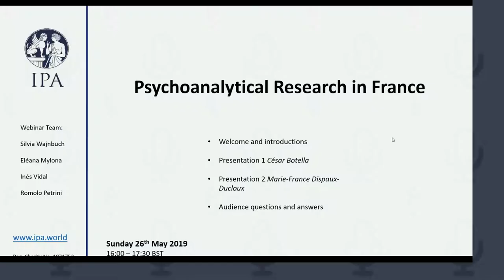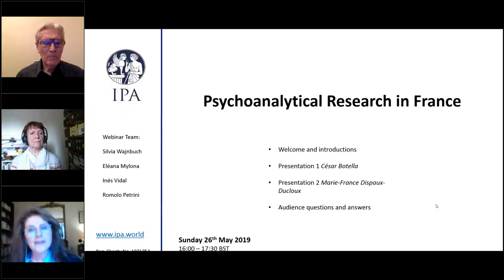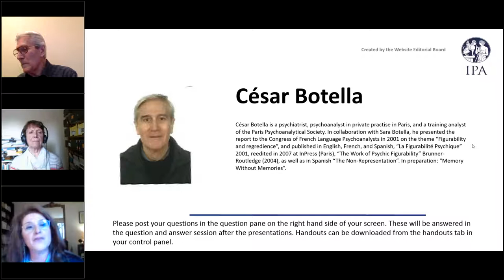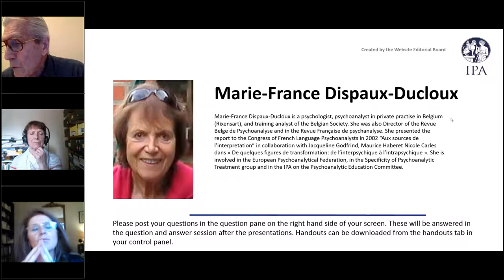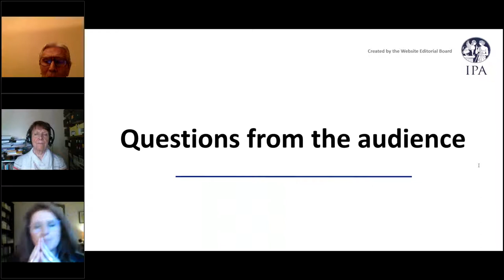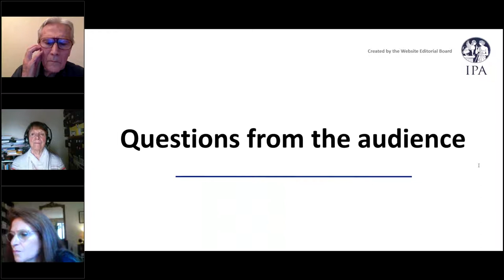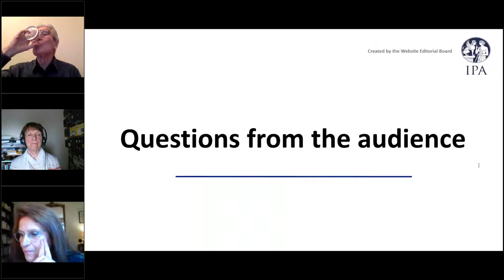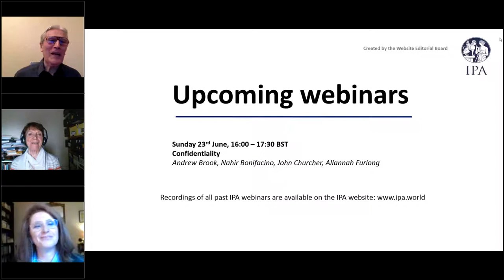Psychoanalytical Research in France